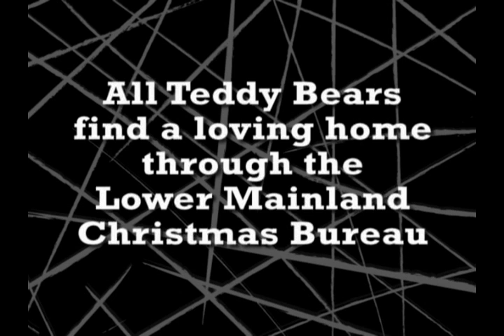Vancouver Giants YouTube Challenge (Teddy Bear Toss 2011)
Take the Vancouver Giants YouTube Challenge: view this video and share it with everyone you know -- if we can get 50,000 views by Christmas Day, two B.C. charities — The Province's Empty Stocking Fund and CKNW's Orphan's Fund — will receive $5,000 each thanks to the Vancouver Giants and White Spot Restaurants.